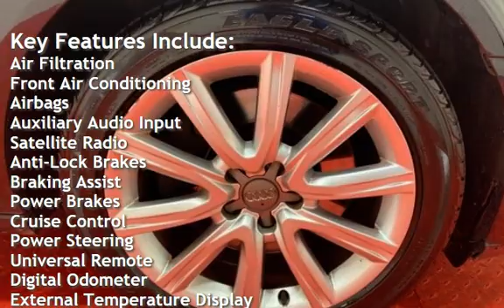2014 Audi A6 2.0T quattro Premium Plus for sale in Temple Hills, MD